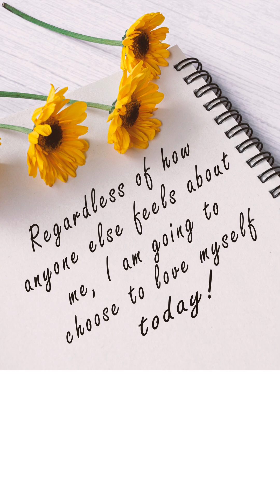ULTRA RELAXING MELODY THAT SOOTHES THE HEART { cures stress, anxiety, depression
Calming music of birds in nature is one of the most soothing sounds that humans can experience. The chirping of the birds, their melodies, and the rhythm of their songs can effectively relieve stress, anxiety, and other mental issues. The natural sound of birds singing in the morning has been known to help people wake up feeling refreshed and can even reduce feelings of depression and loneliness. The sound of birds singing is a reminder of the beauty of nature and how connected we are to our environment.

Listening to the calming music of birds in nature is a great way to relax and meditate. It can be used to help people focus on positive thoughts and ideas and can also be used to help them drift off into a deep sleep. People who practice mindfulness or yoga often find that the calming music of birds in nature helps them to let go of stress and worries and to connect with their inner peace. Listening to the natural sound of birds singing can bring joy to the present moment and can even enhance overall health and well-being.